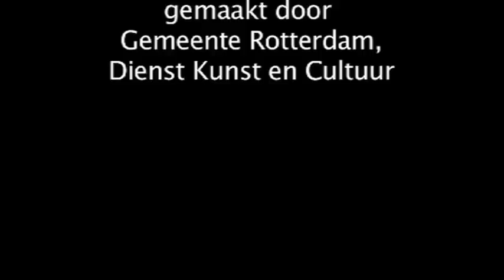AktuelTv.nl: Zomer concert van Turks Klassiek Muziek Koor in Rotterdam. Uitz. 21/08/12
Turks Klassiek Muziek Koor in Rotterdam gaf zomer concert. Koor wil meer jongeren in haar activiteiten.
Rotterdam türk Sanat Müziği Korosu yaz konseri verdi. Koro yeni dönemde gençlere yönelik çalışmalar başlatmayı amaçlıyor.